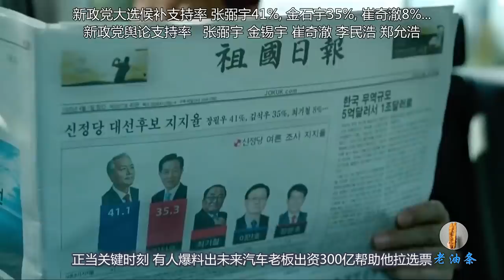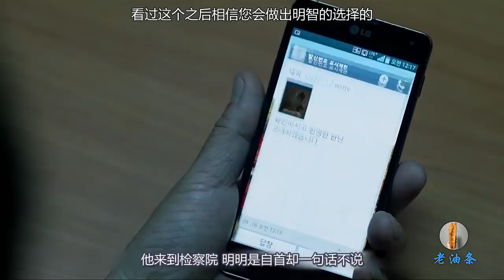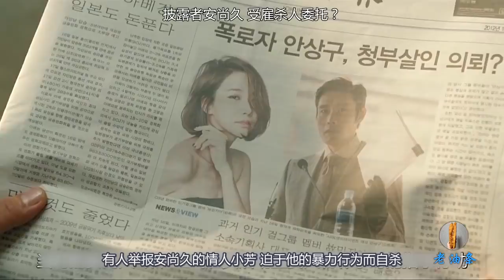黑帮大哥遭人出卖，被砍下了一只手，现在靠着扫厕所生存！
安尚久是一名黑帮大哥，在财阀的庇护下迅速扩张。经常执行一些隐秘的行动，这次，上层让他偷取一份贿赂名单，任务完成后。安尚久私自将名单复制了一份，并将这个消息告诉最信任的人李江熙。没想到上层知道了这个消息，派人将他右手砍了下来，作为一个警告。之后，安尚久靠着在厕所打扫，客人的小费生存